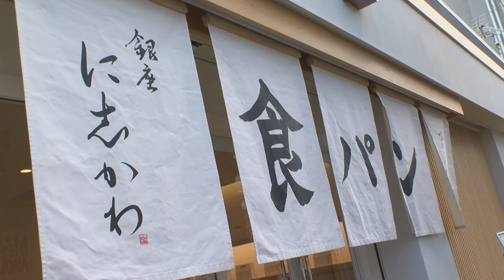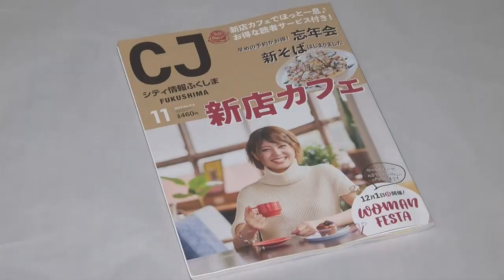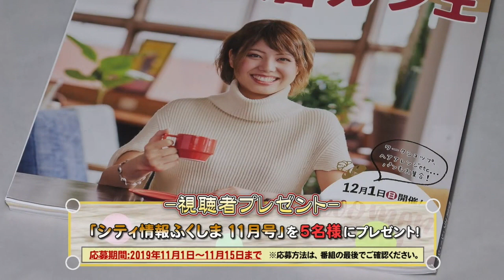【NCV福島×CJコラボ番組】ふらっと福島「銀座に志かわ」（放送2019/11）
※NCV福島さんの「ふらっと福島」は、「シティ情報ふくしま（CJ）」とコラボレーションした福島県北エリアのお店紹介番組。

2019年11月1日～14日までの放送回では、食パン専門店「銀座に志かわ」を紹介しました。

※番組中の読者プレゼントの応募期間は終了しています。